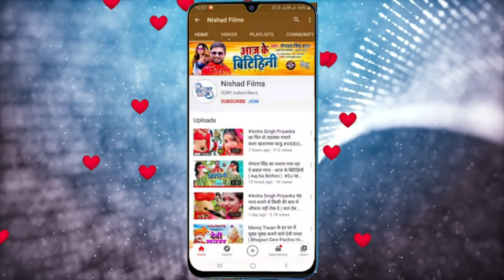Shilpi_Raj का इस साल डीजे पे धूम मचाएगा ऐ गाना | हाई रेट सामान है बाबू | Anil Kaptan | NEW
►  Album - High Ret Saman Hai Babu

►  Singer - Shilpi_Raj,Anil Kaptan

►  Lyrics - Arun Raj,Lakshya Raj

►  Music Director - Rinku Raja

►  Video Director - Govind Prajapati